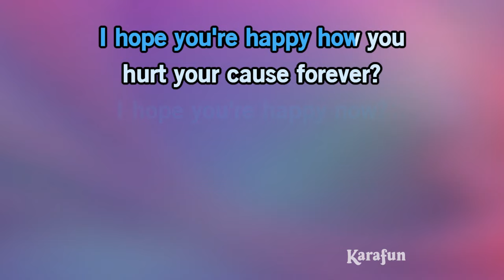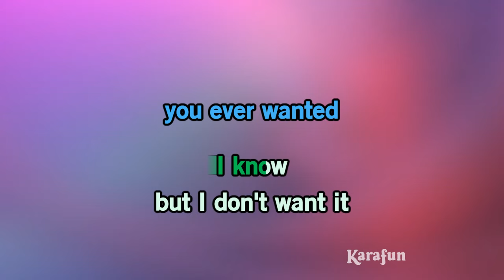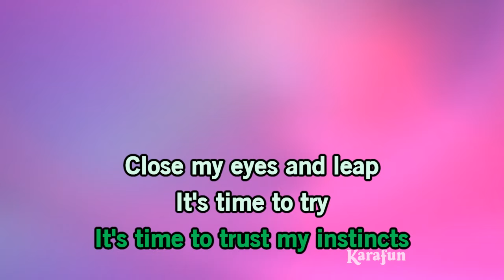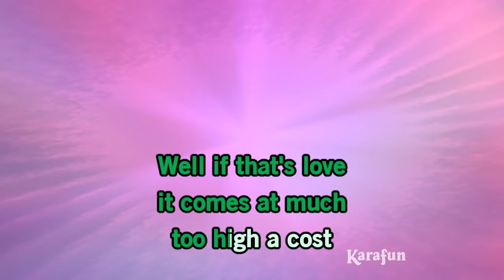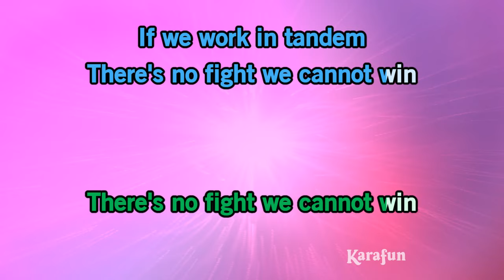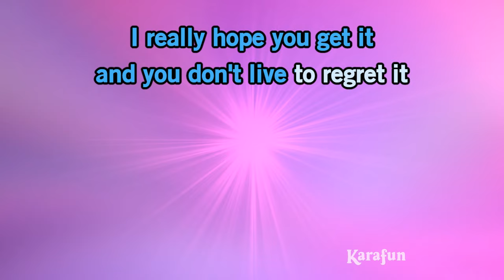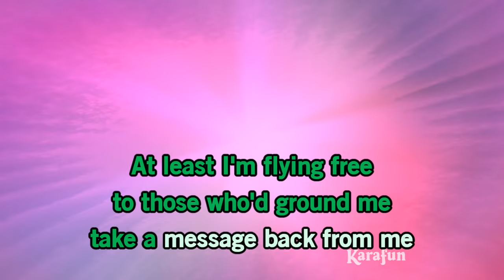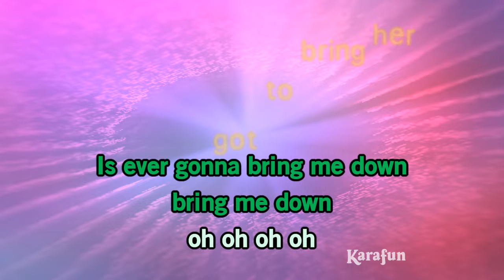Defying Gravity - Wicked (musical) | Karaoke Version | KaraFun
ℹ️ This version contains a low volume vocal guide to help you learn the song. The karaoke version without the vocal guide is available This recording is a cover of Defying Gravity as made famous by Wicked (musical). This version is not the original version, and is not performed by Wicked (musical). This instrumental/playback version contains a vocal guide, the lyrics and backing vocals.